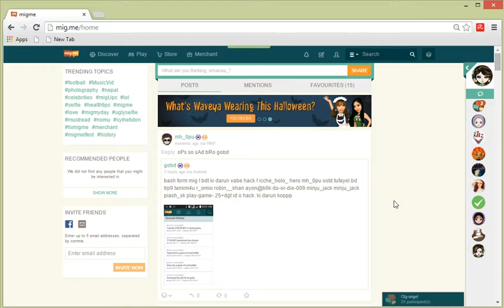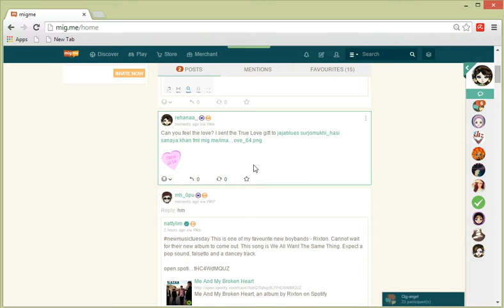migme [How To Sent Gift In Migme Blog]